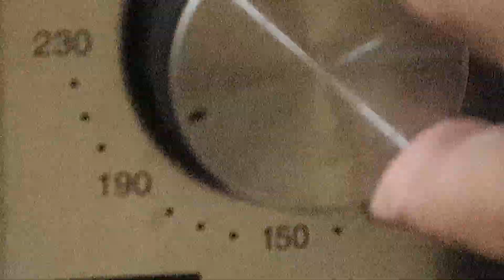KAT GOES BAKING (Easy Mini Cheesecakes) #13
Hi Guys! Here is another baking video for all of you. A very easiest way of making mini cheesecakes ofcourse ala Kat-Cakes!
Kat-Cakes is the name of my bussiness which offers Freshly home made Cheesecakes and Pastries. I will link our Fb Page below for those who are interested to try our freshly baked goodies😍 Below also are the Ingredients and exact measurements i use in making this mini cheesecakes!

Crushed Grahams
Butter

200g Cream Cheese
1/3 cup Sugar
3 eggs
1/2 cup Heavy Cream
1/4 cup Sour Cream
1tbsp All purpose flour